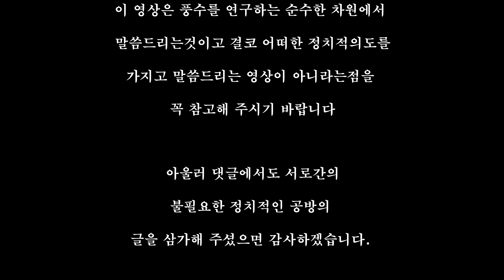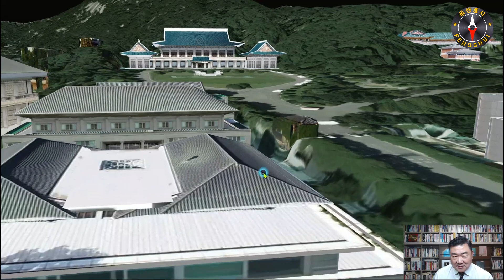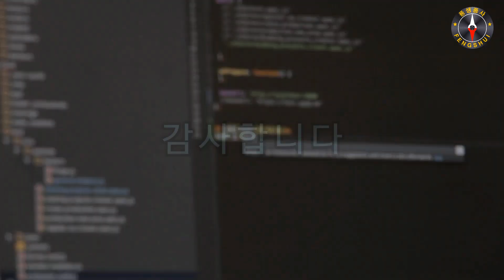[청와대풍수-본관 #226] 청와대는 과연 흉지인가? 명당인가? 논리적으로 한번 풀어봤습니다!!!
안녕하세요~ 믿고보는 풍생풍사입니다
청와대는 과연 흉지인가? 명당인가?
논리적으로 한번 풀어봤습니다!!!
이 영상이 도움이 되신다면
주위에 많은공유 부탁드립니다 감사합니다^^

안녕하세요,
K풍수연구원 대표 벽천 성영철입니다

- 2005년 풍수계 입문(이기풍수)
- 2006년 기감풍수 수학 :범조스승님
 (★★★국내 최초로 터의 연도별길흉법을 창시 -적중율95%이상)

-제주대학교(국립) 평생교육원 외래교수
-금오공과대학교(국립) 최고위과정 외래교수
-삼성화재 기업강의 풍수지리 강사
- MBC건축박람회 (킨텍스,코엑스) 풍수지리 일타강사
-한국해비타트 더프리미어 골든해머 위촉
-성영철K풍수연구원 원장
-중원풍수지리학회 운영위원
-대현공진결학회 주임교수

(전문분야)
- 음,양택 점혈, 공장부지, 상가건물, 전원주택 부지선정,
- 주거공간(아파트,빌라,주택등) 감정및 풍수비방법 제공
- 매매비법처방
- 기문둔갑 개운상담

1.주거공간(아파트,빌라,주택등)
 침실및 침대방향, 가구배치, 방향별색상,
 풍수개운비법 제공, 전원주택부지 감정및 선정,
 풍수설계도 제공

*상담유형(풍수길흉 및 풍수인테리어)
1.전화상담(예약제로 운영, 상담결과자료 제공)
2.출장상담
(풍수비전 감정법+기감풍수적용 (터의 기운감정) +상담자료 제공)